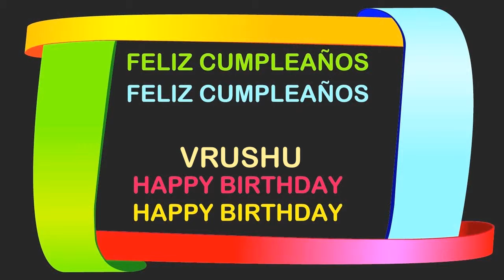Vrushu Birthday Postcards & Postales